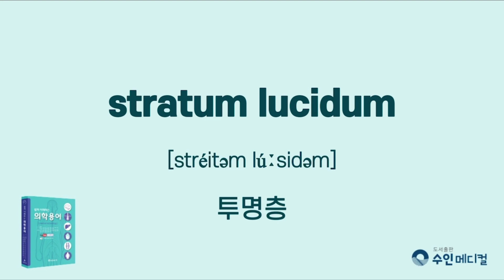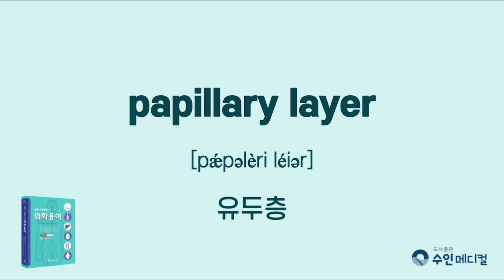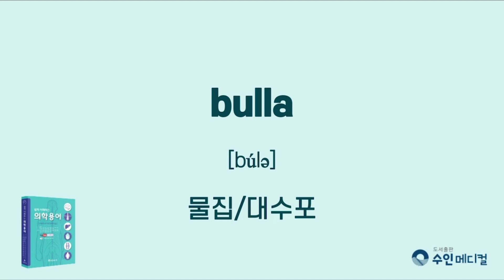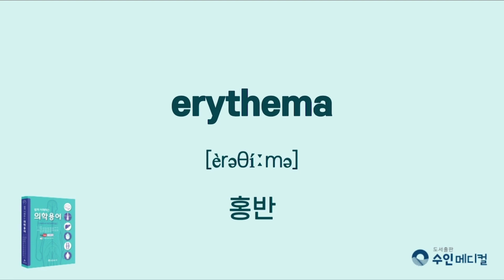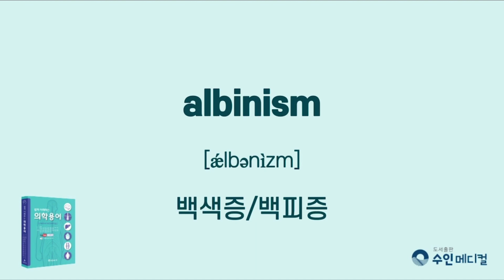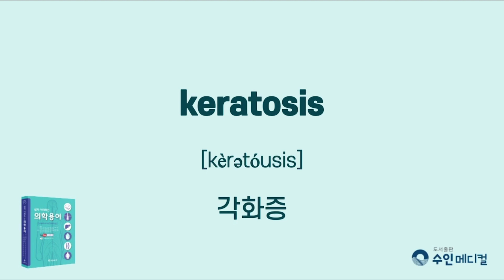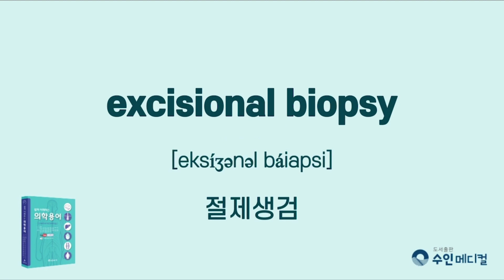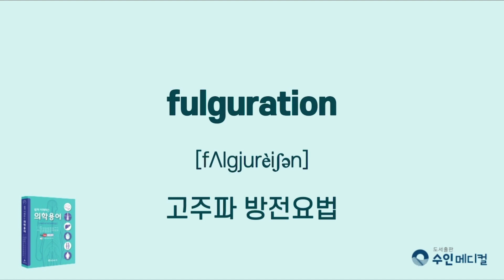[쉽게 이해하는 의학용어] 제12장 피부계통(Integumentary system)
[쉽게 이해하는 의학용어 ] 강의자와 학습자를 위한 영상입니다.

00:00 피부
01:25 피부 부속기관
01:52 피부병변
03:05 증상
04:04 병리적 상태
06:51 검사
07:38 의료행위
08:38 치료 약